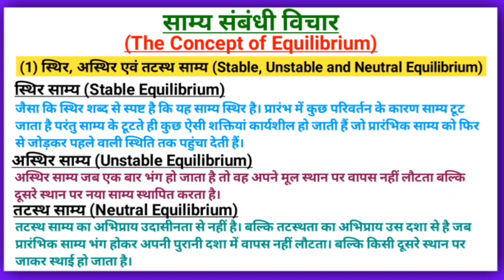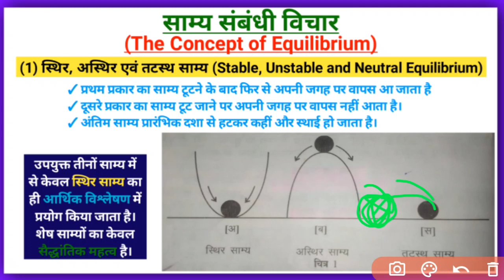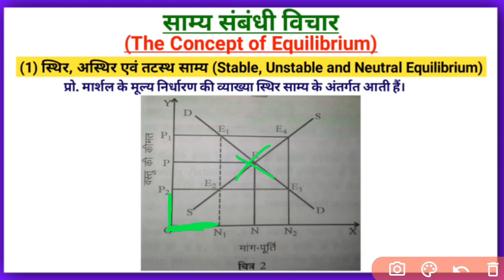स्थिर, अस्थिर एवं तटस्थ साम्य का अर्थ |व्यष्टि अर्थशास्त्र| Stable, Unstable and Dynamic Equilibrium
स्थिर, अस्थिर एवं तटस्थ साम्य | Stable, Unstable and Dynamic Equilibrium| BA | MA | BCOM | MCOM | NET Economics

स्थिर साम्य का अर्थ
अस्थिर साम्य का अर्थ
तटस्थ साम्य का अर्थ
स्थिर, अस्थिर एवं तटस्थ साम्य का उदाहरण द्वारा स्पष्टीकरण

Sthir Saamy ka Arth
Asthir Saamy  ka Arth
Tatasth Saamy ka Arth
Saamy ka Udaharan dwara Spashteekaran

Meaning of Stable Equilibrium
Meaning of Unstable Equilibrium
Meaning of Neutral Equilibrium
Curve of Stable, Unstable and Neutral Equilibrium

Arthashastra BA ke liye
Arthashastra MA ke liye
Arthashastra Bcom ke liye
Arthashastra Mcom ke liye
Arthashastra NET Economics ke liye
Vyashti Arthashastra BA ke liye
Vyashti Arthashastra MA ke liye
Vyashti Arthashastra Bcom ke liye
Vyashti Arthashastra Mcom ke liye
Vyashti Arthashastra NET Economics ke liye

Economics for BA
Economics for MA
Economics for Bcom
Economics for Mcom
Economics for NET Economics
Micro Economics for BA
Micro Economics for MA
Micro Economics for Bcom
Micro Economics for Mcom
Micro Economics for NET Economics